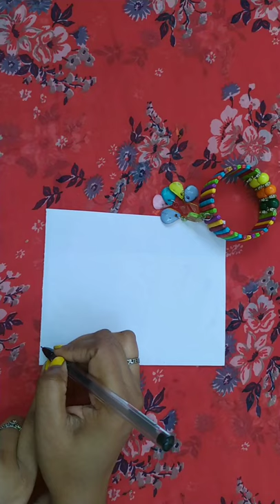One line art of dog and a girl | onel line drawing | vector art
One line art of dog and a girl | onel line drawing | line art | vector art